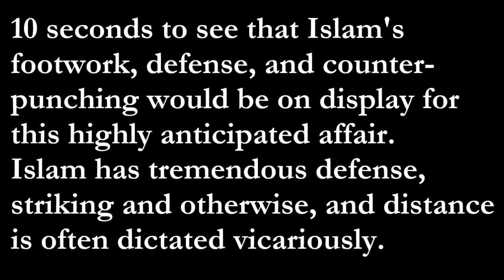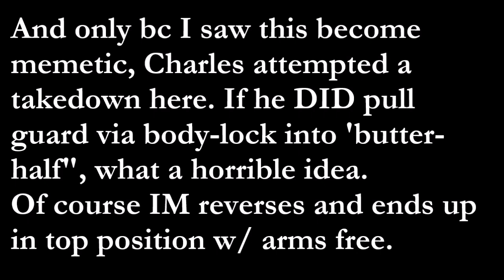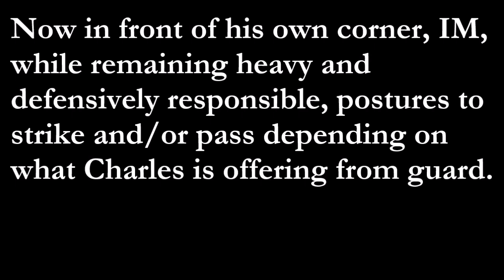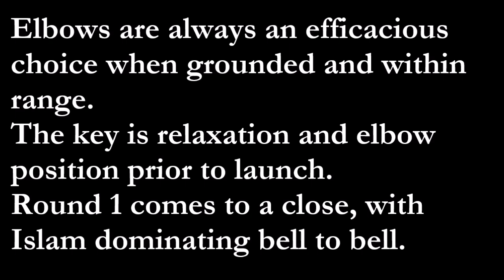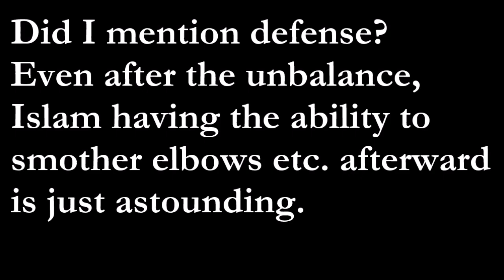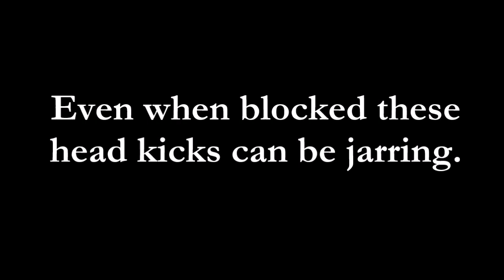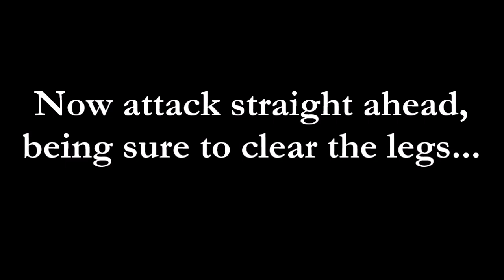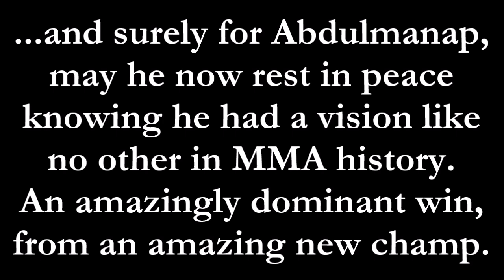Islam Makhachev vs Charles Oliveira | Brendan Dorman Breakdown